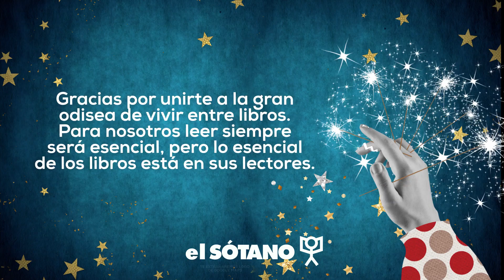¡Feliz año nuevo!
Por un 2023 lleno de lecturas 📚